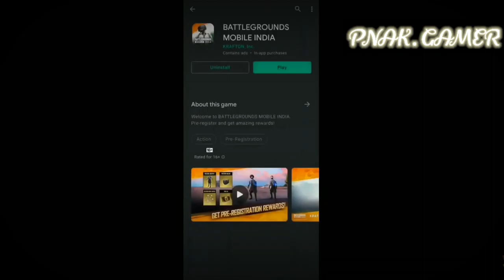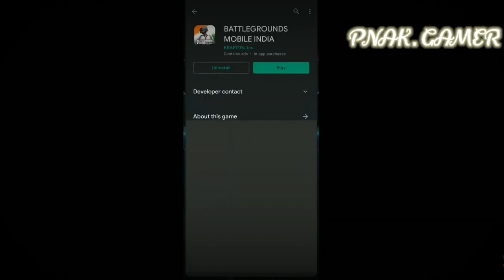EARLY ACCESS is on for battleground mobile india? Don't trust that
______x_________x________x___________

hey guys i am the new one in gaming channel so i request to all viewers please support me and here's my instagram id too support there

prince nagotra - NAGOTRA_JI9090

aman kuchya - Amngupta1012

to guys jaye aur please dono ids ko follow kr lijiye

________X__________X___________X_________

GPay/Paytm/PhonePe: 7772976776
UPI Id: amankuchya@ybl

HUNTERツKUchyA

prince nagotra - NAGOTRA_JI9090

aman kuchya - Amngupta1012

________X__________X___________X_________

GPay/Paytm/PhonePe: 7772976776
UPI Id: amankuchya@ybl

HUNTERツKUchyA